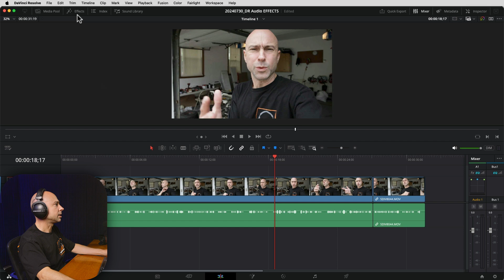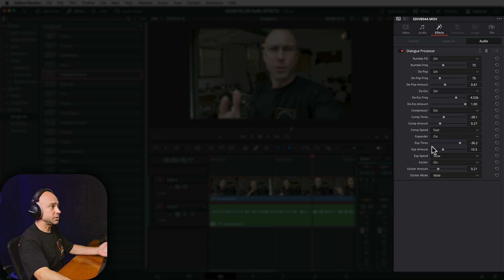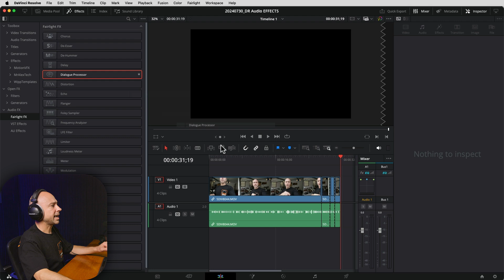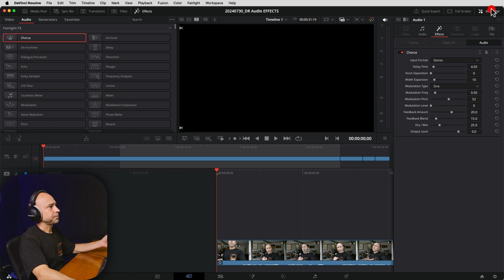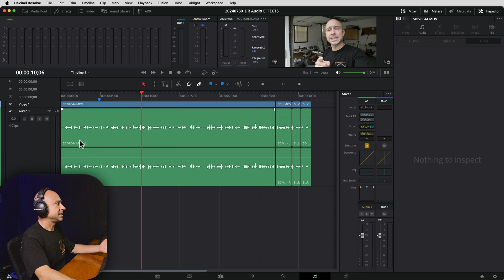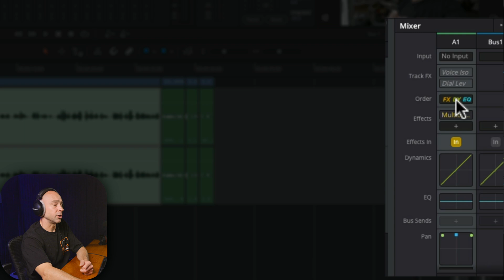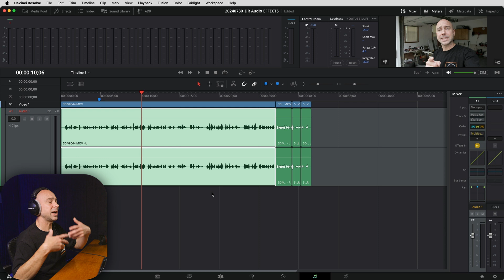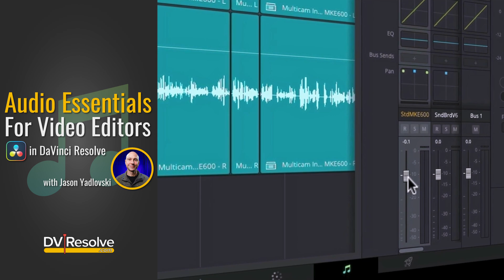Unleashing The Power Of DaVinci Resolve 19 Audio Effects In Your Edits! [CRASH COURSE!]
AUDIO EFFECTS CRASH COURSE!  If you aren't using DaVinci Resolve 19 Audio Effects, what are you waiting for?  I'll show you several ways to use them in the CUT, EDIT & FAIRLIGHT tabs.  Let's take your audio to the next level!

🔥 My Audio Course! 🔥

MY ESSENTIALS:
ARTLIST 🎶 🔥 Get 2 Months Free!!!🔥 🔊
MOTION ARRAY: 🎥 🎥 SAVE $50!

MAIN GEAR
CANON 5DIV
CANON C100 MKII
CANON 24-70 f/2.8 II
CANON 16-35 f/4.0 II
CANON 70-200 f/2.8 III
SENNHIESER MKE 600 (MAIN MIC)
SARAMONIC SOUND BIRD V6
EVO 4 AUDIO INTERFACE
SARAMONIC VMIC5 PRO
PRO LAV MIC
BUDGET LAV MIC
PODCAST MIC
MACKIE EM91CU+
G-TRACK PRO MIC
DEITY VMIC D4 MINI
DEITY V MIC D4 DUO

DESK/STUDIO GEAR
BENQ SCREENBAR HALO
HBADA CHAIR
MACKIE MONITORS
SONY MDR-V6 HEADPHONES
LG 34” CURVED MONITOR
GODOX SL 60W
GMV RGB LED LIGHTS
GVM LED LIGHTS
MX KEYS KEYBOARD

Jason Yadlovski is a participant in the Amazon Services LLC Associates Program, an affiliate advertising program designed to provide a means for sites to earn advertising fees by advertising and linking to Amazon.com.

00:00:00 Audio FX in Resolve
00:01:05 Audio FX in Edit
00:01:49 Apply FX to Single Clip
00:02:24 How to Tell if FX is on Clip or Track
00:03:28 Reopen FX Window from Inspector
00:04:04 Copy/Paste FX to Multiple Clips
00:05:41 FX on Track in Edit Tab
00:07:01 OR Drop it on the Mixer!
00:07:43 Cut Tab Audio FX
00:07:53 Apply FX to Track in CUT Tab
00:08:25 Edit FX in Cut Tab
00:08:35 Audio FX on Clip Only in Cut Tab
00:08:56 Track vs Clip FX in Cut Tab
00:09:30 Audio FX in FAIRLIGHT!
00:09:37 Audio FX onto CLIP or TRACK in Fairlight
00:09:54 Use the Mixer for FX!
00:10:37 Verify FX is Applied
00:10:58 Easier Way to work with FX
00:11:39 Audio/FX Order of Processsing
00:12:20 Why I Recommend This ORDER
00:13:32 ADVICE for Audio FX
00:14:06 Use More Tracks! Here's Why
00:14:59 Copy Track FX Fast in Fairlight
00:15:36 Gotta Keep them Separated!